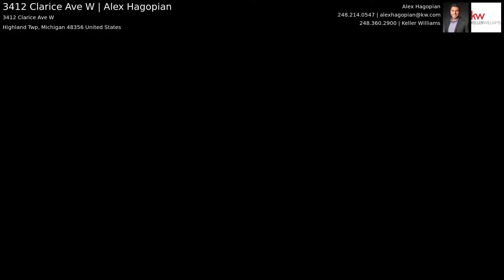3412 Clarice Ave W | Alex Hagopian